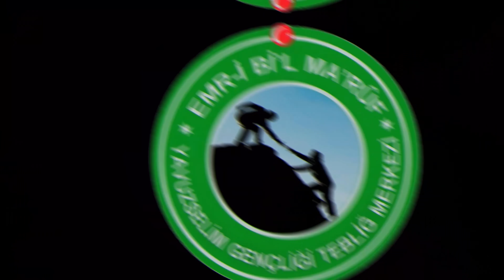İÇERİ GİRMEM İÇİN NELER YAPTILAR! KANAL 7 TEHLİKESİ BÜYÜYOR! Hüseyin ÇEVİK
İÇERİ GİRMEM İÇİN NELER YAPTILAR! KANAL 7 TEHLİKESİ BÜYÜYOR!